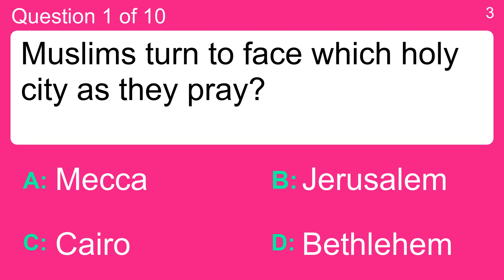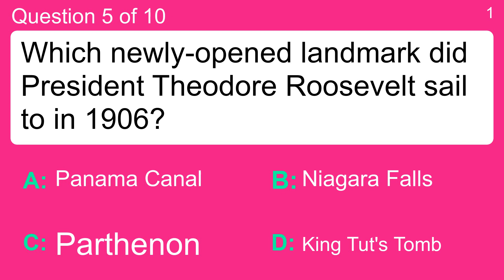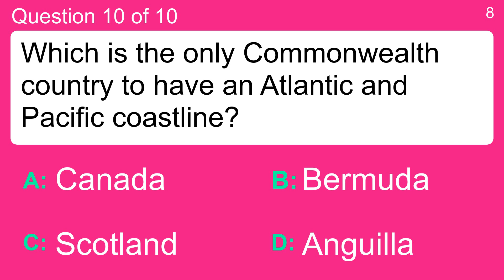General Knowledge For Trivia Lovers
Question 1 : Muslims turn to face which holy city as they pray?
 Answer a: Bethlehem
 Answer b: Cairo
 Answer c: Jerusalem
 Answer d: Mecca

Question 2 : Before David killed Goliath and then became king, what job did he do?
 Answer a: Carpenter
 Answer b: Chariot driver
 Answer c: Cook
 Answer d: Shepherd

Question 3 : On what day was Jesus crucified?
 Answer a: Ash Wednesday
 Answer b: Easter Sunday
 Answer c: Good Friday
 Answer d: Shrove Tuesday

Question 4 : From which country does the tangy, hot sauce Tabasco come?
 Answer a: China
 Answer b: Greece
 Answer c: Jamaica
 Answer d: Mexico

Question 5 : Which newly-opened landmark did President Theodore Roosevelt sail to in 1906?
 Answer a: King Tut's Tomb
 Answer b: Niagara Falls
 Answer c: Parthenon
 Answer d: Panama Canal

Question 6 : Pioneering microbiologist Louis Pasteur came from which country?
 Answer a: Belgium
 Answer b: France
 Answer c: Germany
 Answer d: Netherlands

Question 7 : Rooster, Golden Wonder and Megachip are varieties of which vegetable?
 Answer a: Carrot
 Answer b: Cabbage
 Answer c: Onion
 Answer d: Potato

Question 8 : Whose upper house of Parliament is called the Bundesrat?
 Answer a: Belgium's
 Answer b: France's
 Answer c: Germany's
 Answer d: Spain's

Question 9 : Which French palace was lived in by Louis XIV?
 Answer a: Louvre
 Answer b: Luxembourg Palace
 Answer c: Palais Bourbon
 Answer d: Versailles

Question 10 : Which is the only Commonwealth country to have an Atlantic and Pacific coastline?
 Answer a: Anguilla
 Answer b: Bermuda
 Answer c: Canada
 Answer d: Scotland